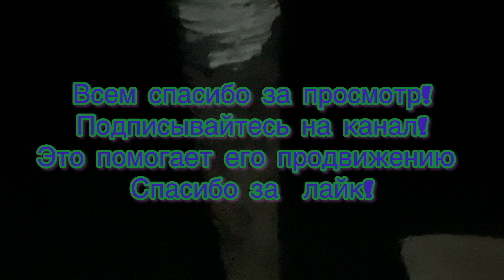THAILAND. Рыбная кошка на рыбном пирсе. Рыбацкая деревня BANG SARAY.